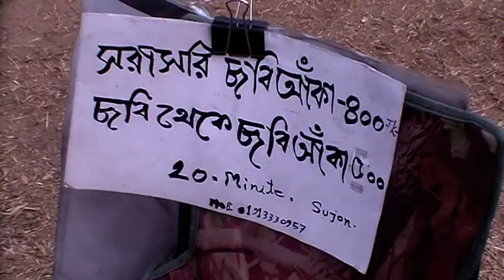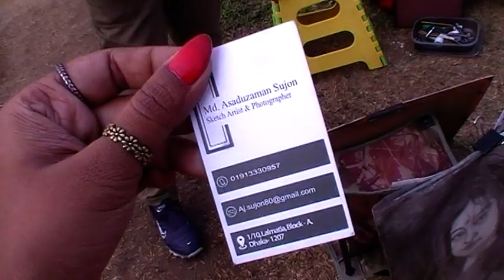বই মেলায় মাত্র ৪০০ টাকায় আঁকিয়ে নিন নিজের ছবি।। ‍Sketch Artist in BD ।। Book Fair 2020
Konock Chowdhury

# 3m_media